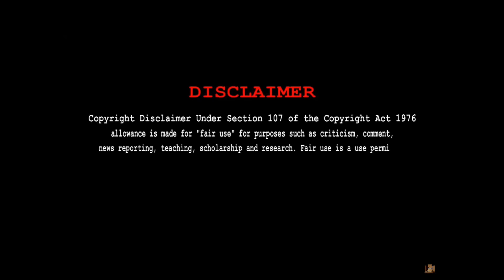YTP Car wash getting angry with peppa and her family no copyright